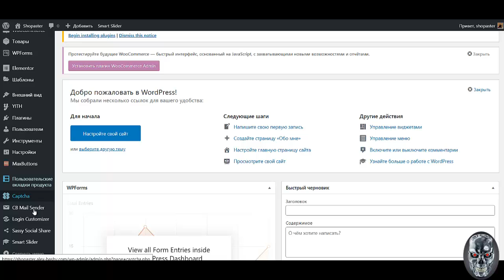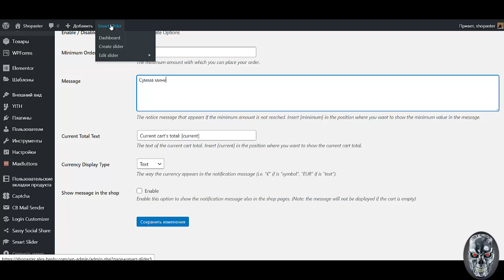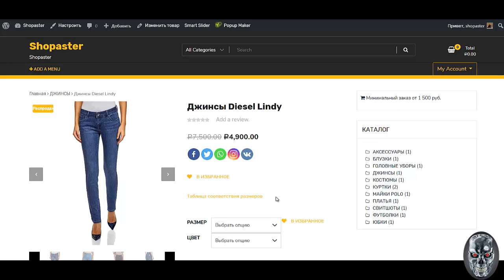Урок №24 Как создать интернет магазин самому бесплатно пошаговая инструкция Создать интернет магази